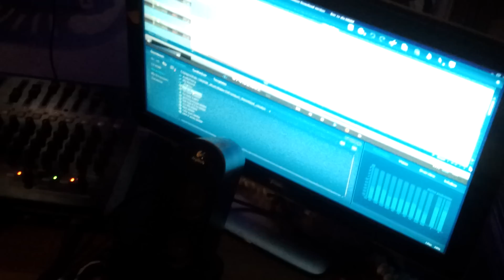New broke dict records single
I gotta